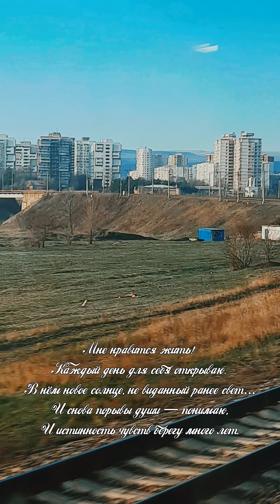#81 Малое, Среднее и Большое Седло, г.Кисловодск, 2.04.23